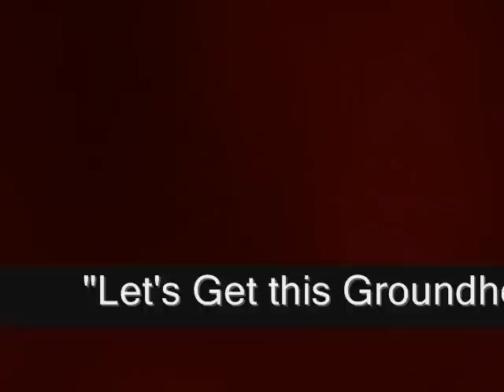Shot J Camera Sabotage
Shot J